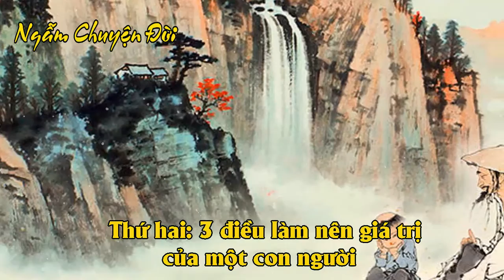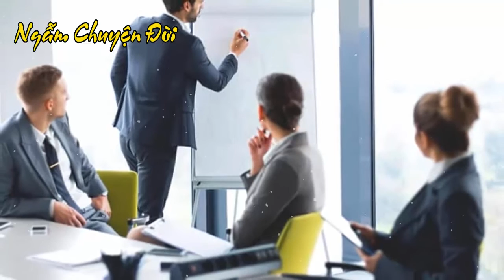Tin tức nhanh và chính xác nhất ngày 24/10/2023/Tin nóng Việt Nam Mới Nhất Hôm Nay/Bantinnong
Già Bớt Nhục Nếu Biết Sớm 3 Điều Này
Ngẫm Chuyện Đời Với mục tiêu cung cấp cho cộng đồng những bài viết mang tính nhân văn ,giáo dục tưởng sâu sắc về đời sống ,con người
✪ Tuyên bố miễn trừ các trách nhiệm pháp lý:
- Kênh Ngẫm Chuyện Đời  xây dựng các nội dung không nhằm đả kích, bôi nhọ bất cứ cá nhân, tổ chức nào.
- Kênh Ngẫm Chuyện Đời  không chịu bất cứ trách nhiệm nào liên quan đến các bình luận của khán giả.
© Bản quyền: Thuộc về Kênh Ngẫm Chuyện Đời , Qúy vị vui lòng không Reup video,hình ảnh, âm thanh của Kênh.
❤ Cảm ơn quý vị khán giả đã theo dõi và ủng hộ kênh của chúng tôi  !